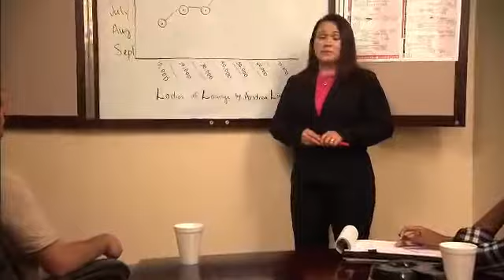Holistic Drug & Alcohol Rehab Full Version The River Source